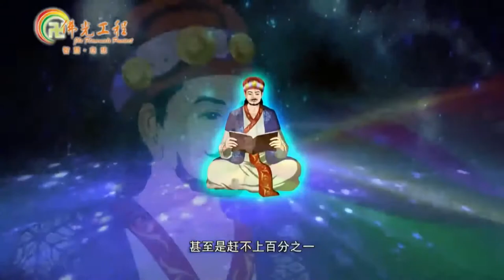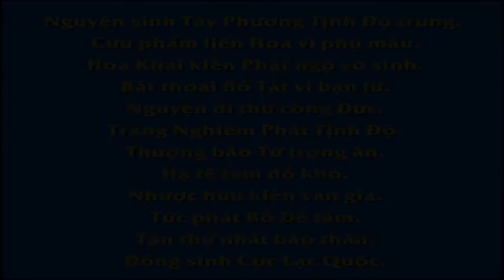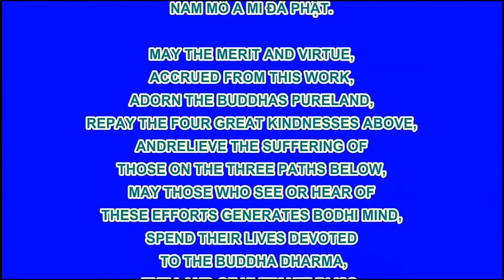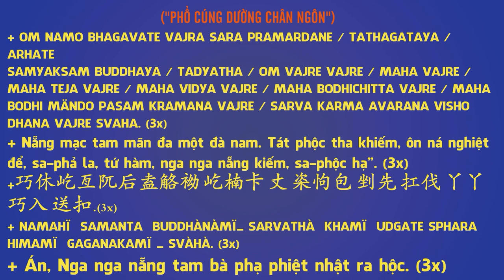Kinh Kim Cang, Phần 6, Phim Hoạt hình Phật Giáo, Pháp Âm HD